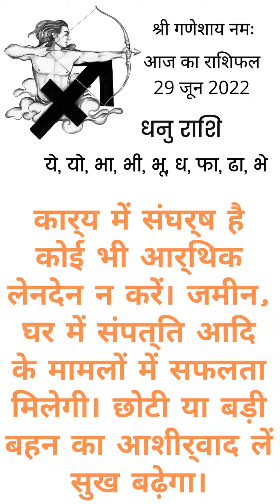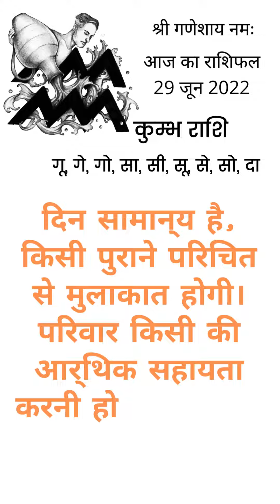29 june Rashifal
१२ राशियों के संक्षिप्त राशिफल लेकिन बहुत ही सटीक, उपायों और ज्योतिषीय सलाह के साथ। देखें और इसको अपने परिचितों तक पहुचायें।